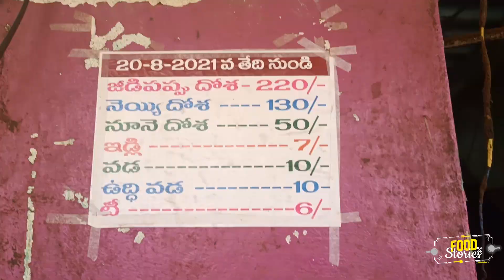Duvvuru Dosa| Proddatur | Vlog 6 | Kadapa Dist ||Food Stories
Hello Everyone

Ala unnaru andaru? Hope you are all doing good...

Here we have come up again with the new video...This time we went to Duvvuru...which is famous for its Jedi Pappu Dosa...Ghee Dosa..It is one of the famous places in Rayalaseema (Kadapa Dist)..Its been almost nearly 40 years since this place has started...Subramanyam Garu is Serving amazing Dosa's...Hope you Like it...

Vlog 3 - Ram ki bandi

Vlog 4 - NIC Honestly Natural Icecream

So Lets Explore Eat and Enjoy